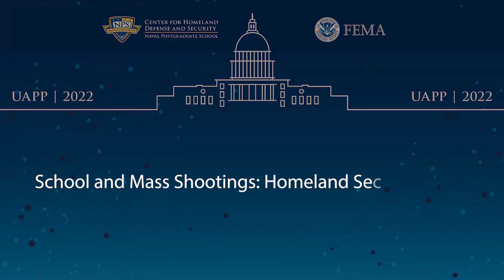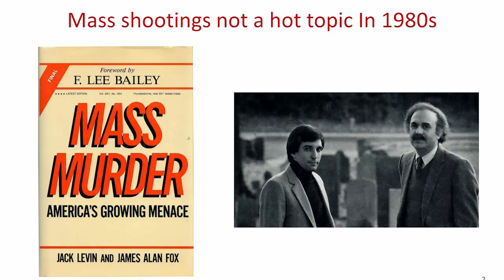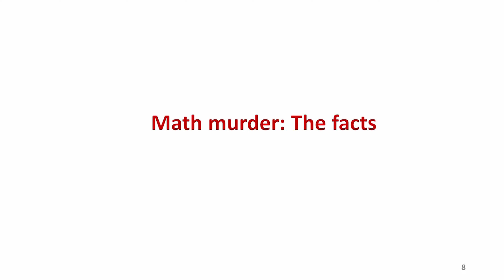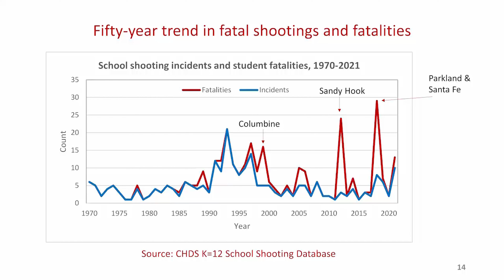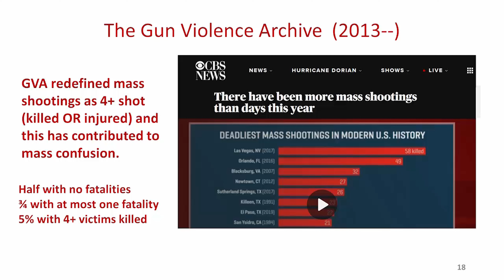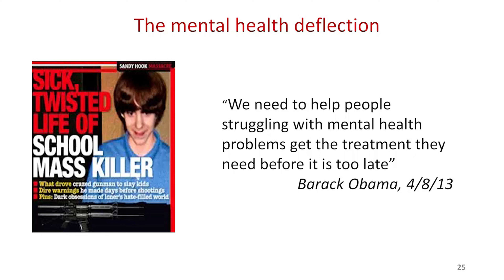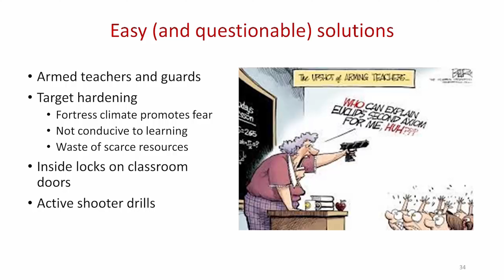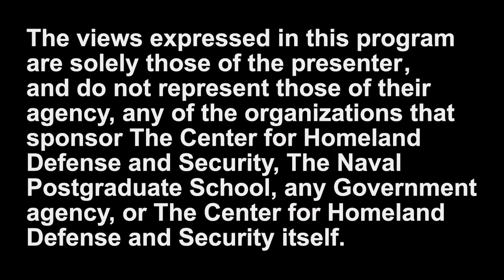School and Mass Shootings: Homeland Security’s Role, James Alan Fox Criminologist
James Alan Fox Criminologist
School and Mass Shootings: Homeland Security’s Role
Nov. 1, 2022
Moderator: Dawn Wilson, Executive Education Program Director
NPS Center for Homeland Defense & Security

– James Alan Fox, Northeastern University
– Sarah Peck, NPS Center for Homeland Defense & Security
– Eileen Decker, Legal and Public Policy Subject Matter Expert, CHDS